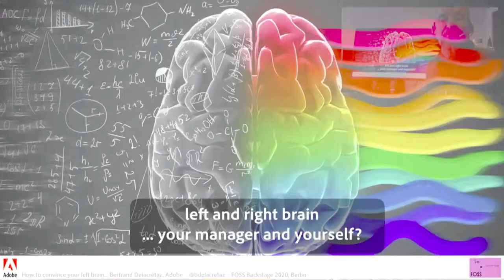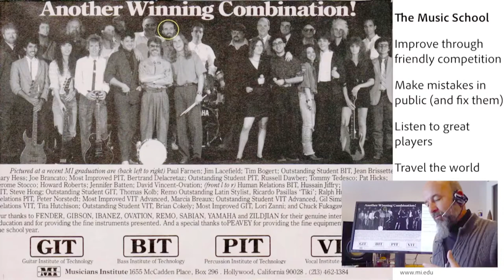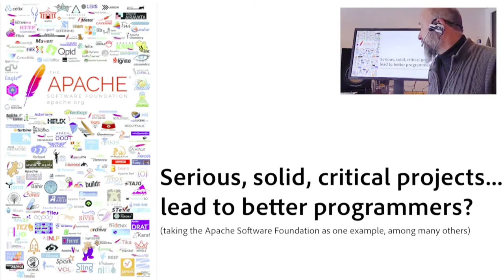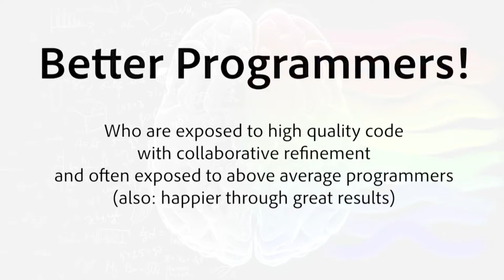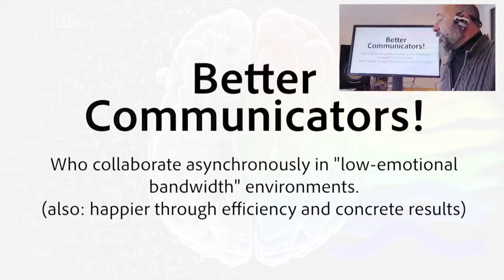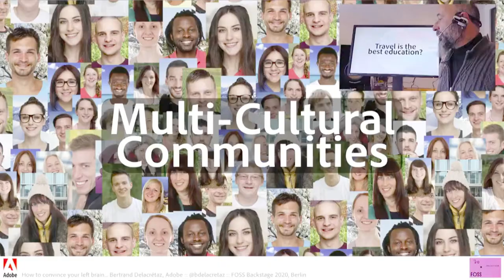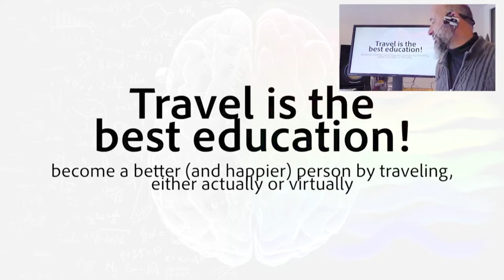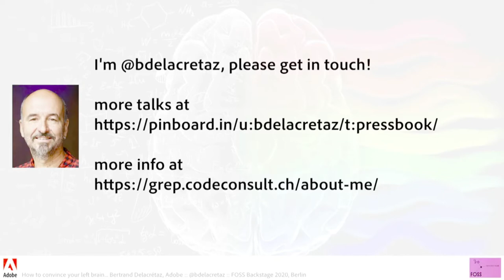FOSSback: Bertrand Delacretaz - Convince your left brain (or manager) to follow the Open Source...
Full title: How to convince your left brain (or manager) to follow the Open Source path that your right brain desires.

People are often motivated to contribute to Open Source projects by their "right brain" creative and “artistic” side, more than on a financial rewards or career ambition basis.

However, the “left brain” financial and career rewards of being involved in Open Source are tangible in many cases, benefitting both employer and employee, especially when taking a mid-term or long-term view.

Programmers become better by learning new tools, techniques and programming style from brilliant community members. Communication and organizational skills are also greatly improved by being involved in multi-cultural remote communities, where decisions are made asynchronously and most often in writing. Being exposed to quality software all the time, which is common in projects that build the foundation of the Web, also helps us raise the bar on what we consider good software.

All this translates to greater efficiency on the job, greater software quality as well as improved soft skills and team efficiency.

The benefits of contributing to Open Source are demonstrated in many startups and companies, for both employee and employer. If your boss is not convinced of that yet, this talk will help change that!